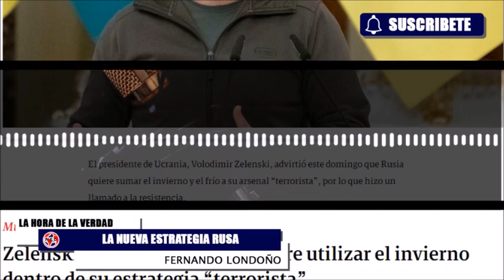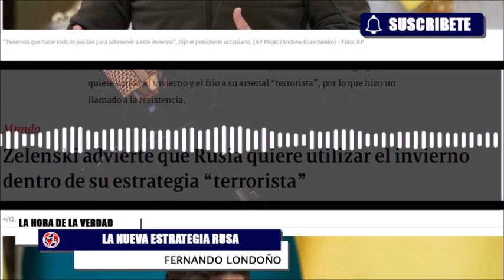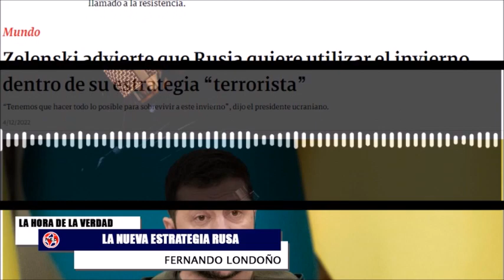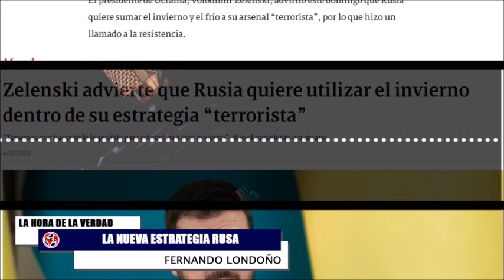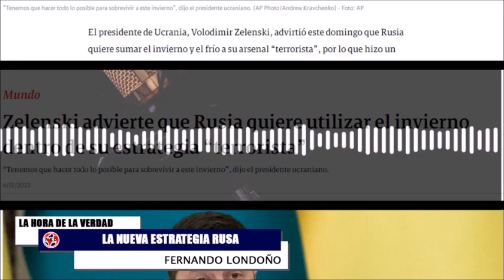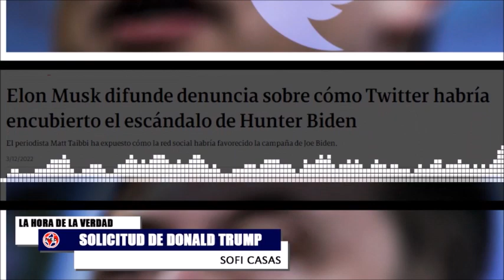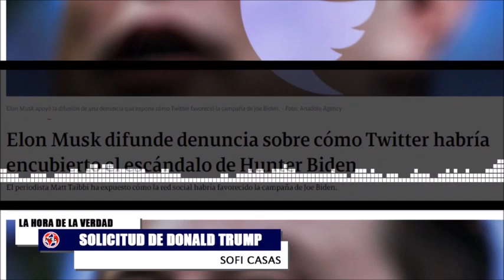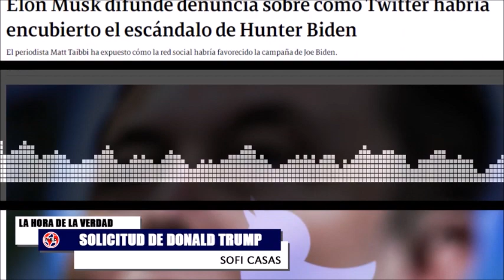ALERTA EN EL MUNDO ⚠️ LA NUEVA ESTRATEGIA RUSA CONTRA UCRANIA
La guerra en Ucrania cumple este martes 286 días desde el inicio de la invasión rusa. Varias ciudades ucranianas han sufrido cortes en el suministro de luz y agua tras una nueva oleada de ataques rusos contra infraestructuras críticas y objetivos civiles del país, que ha dejado al menos dos muertos en Zaporiyia.